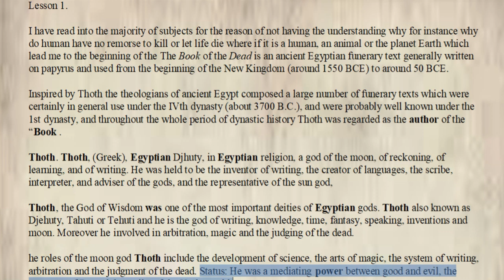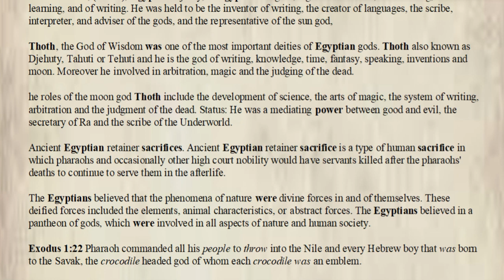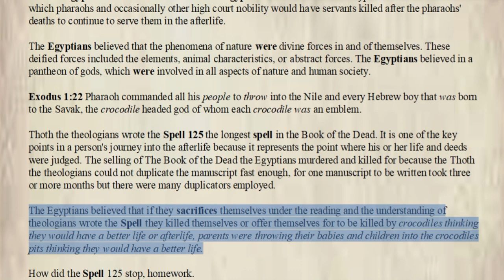Lesson 1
Lesson 1 - The Book of the Dead.